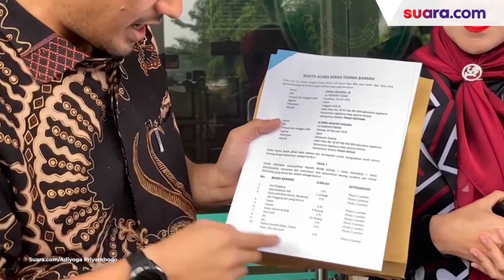Diangkut Mobil Perindo, Venna Melinda Kembalikan 101 Barang Ferry Irawan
Venna Melinda mendatangi Pengadilan Agama Jakarta Selatan, Kamis (6/7/2023). Didampingi kuasa hukum, Venna Melinda tiba bersama satu mobil Partai Perindo dengan stiker wajahnya tertempel di pintu.

Berbicara soal maksud kedatangannya, Venna Melinda ternyata ingin mengembalikan barang-barang Ferry Irawan yang diminta pada awal perceraian. Mobil Partai Perindo yang ikut dalam rombongan Venna Melinda dipakai untuk mengangkut barang tersebut.

Venna Melinda mengembalikan barang Ferry Irawan setelah sang pesinetron menyerahkan kuasa ke pengacaranya untuk serah terima.

Lihat selengkapnya di video.